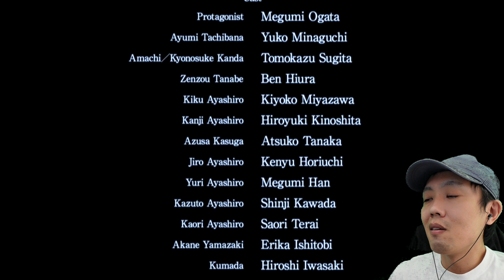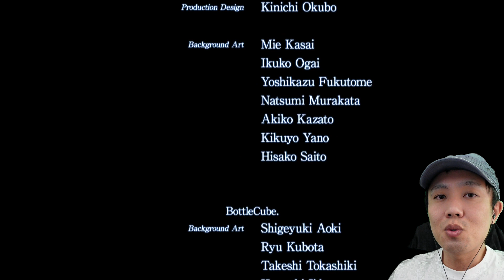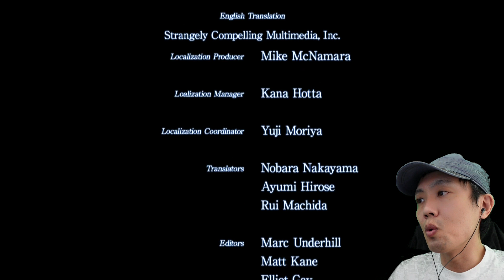[実況最終回]ファミコン探偵倶楽部消えた後継者リメイク版を遊んでみるおっさん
名作でした。

【使用素材】
■PANICPUMPKIN